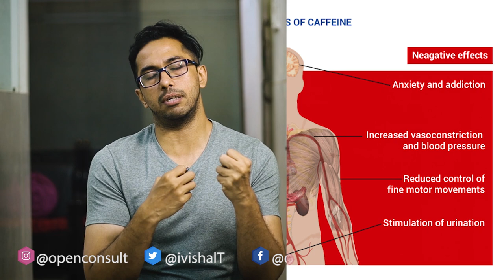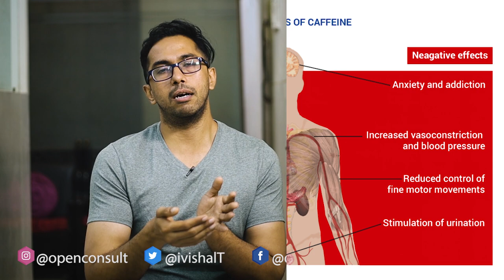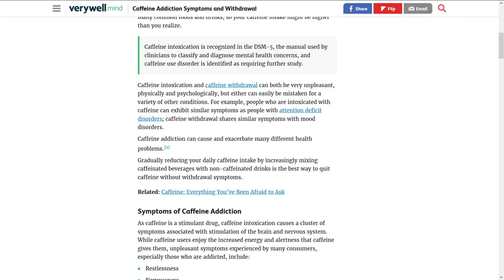Side effects of TOO MUCH COFFEE..! | Dr. Vishal Tomar | OpenConsult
Caffeine, which is the world's most commonly consumed stimulant is the common ingredient of tea and coffee both. Most of us think that we can never overdose on caffeine. However, that is not true.

Like any other medication, drug or substance it is quite possible to develop side effects of too much caffeine.

But how much caffeine is too much caffeine? How much to drink in one day? How much caffeine is there in my cup? What is the standard cup size? Wha are the side effects and its symptoms?